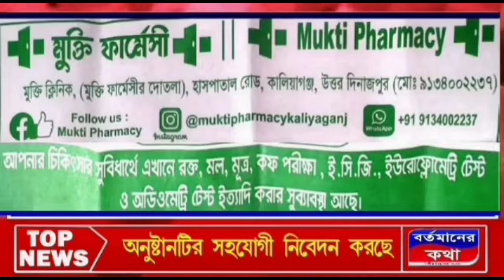তৃণমূল কংগ্রেস এর ডাকে প্রেট্রোল পাম্পে ডিজেলের মূল্য বৃদ্ধির প্রতিবাদ